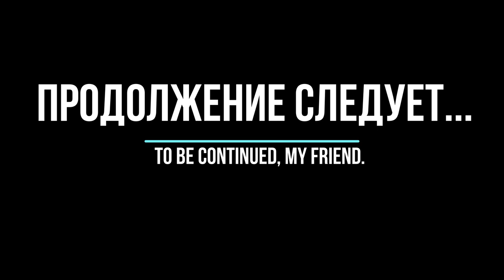Дикий лось(сохатый) пришел на солонец для лося|Лось(bull moose) на солонце часть №4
Дикий лось(сохатый) пришел на солонец для лося.Лось(bull moose).Прекрасный дикий зверь на солонце для лося. Бродил в лесу и нашел такой клад, настоящий лось-счастливчик!